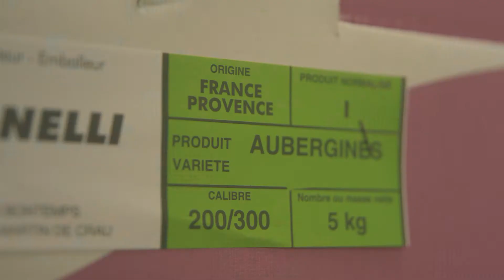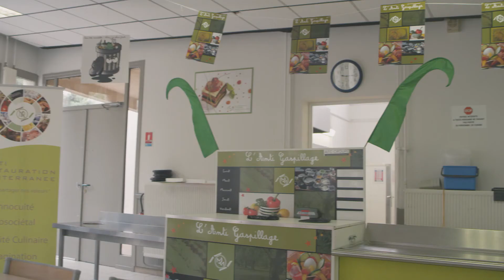Film RSE multirestauration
Entreprise engagée dans le Parcours Performant et Responsable en PACA